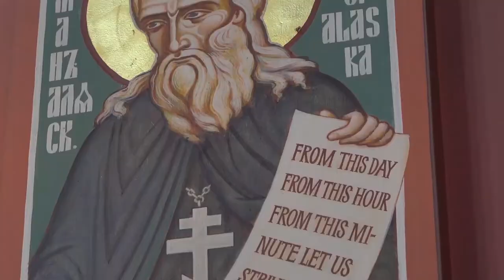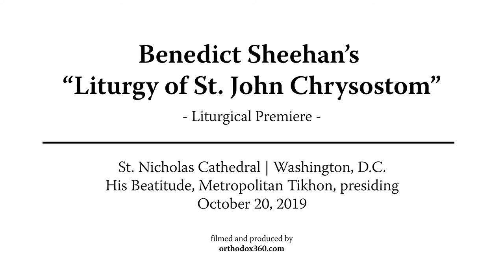Liturgy of St. John Chrysostom St. Nicholas Cathedral, OCA | His Beatitude, Metropolitan Tikhon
Liturgical Premier of Benedict Sheehan’s Liturgy of St. John Chrysostom
St. Nicholas Cathedral | Washington, D.C.
His Beatitude, Metropolitan Tikhon, presiding.

Orthodox Christian Liturgical Chant
OCA Chanting